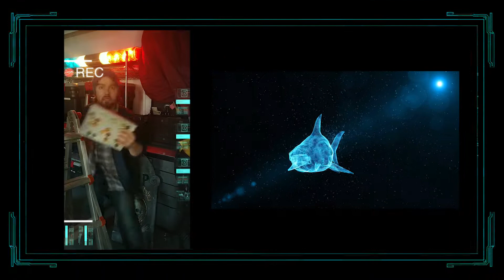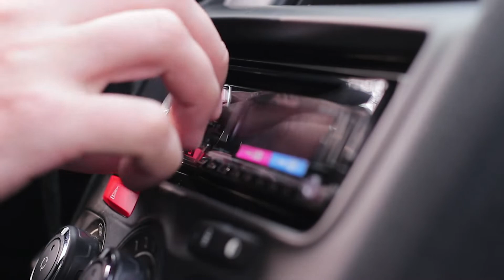Shark, You Son of a Bitch (Teaser Trailer 01)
Teaser trailer for Darkstone Entertainment's upcoming film SHARK, YOU SON OF A BITCH!